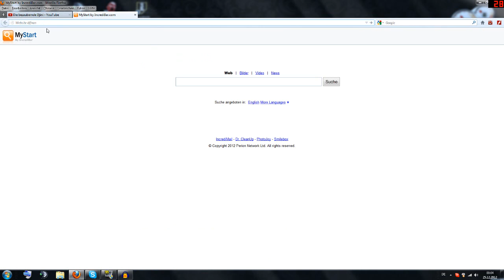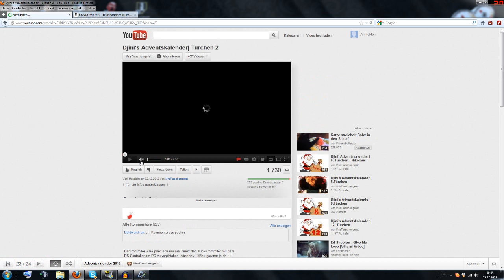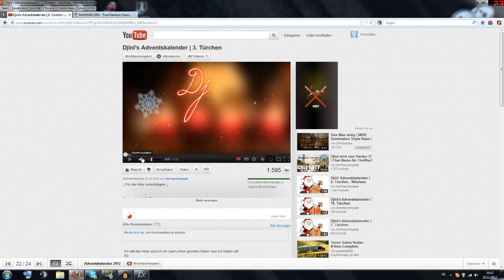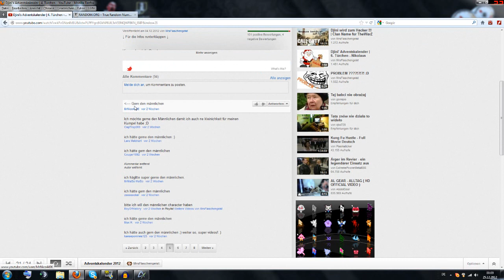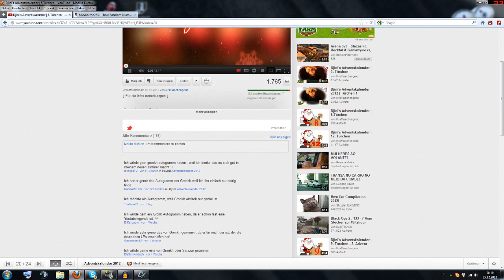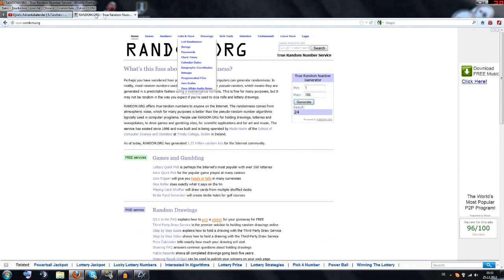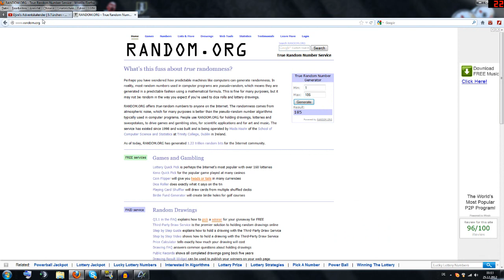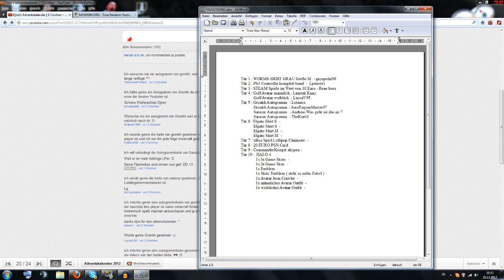Auslosung Adventskalender 2012 | Tür 1 bis 5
↓ Für die Infos runterklappen ↓

Tür 1 : WORMS SHIRT GRAU Größe M  - gayepolat98
Tür 2 : PS3 Controller komplett bund  -  Lpstreet1
Tür 3 : STEAM Spiele im Wert von 10 Euro - Rene boss
Tür 4 :
Golf Avatar männlich - Laurent Kunz
Golf Avatar weiblich  - LuccaV95
Tür 5 :
Gronkh Autogramm  - Lotanox
Gronkh Autogramm - AeroEngineMaster07
Sarazar Autogramm  - Andreas Was geht sie das an ?
Sarazar Autogramm  - TheKurti1

An die Gewinner, bitte eine Nachricht an mich senden, mit dem Betreff, ich habe gewonnen. In der Nachricht muss rein:
Was Ihr gewonnen habt
Eure Postanschrift ( bitte auch den Namen )

Bei dem die Codes gewonnen haben einfach eine PN mit dem selben betreff und in der nachricht was ihr gewonnen habt.

 Ihr habt Zeit bis zum 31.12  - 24 Uhr mir eine Nachricht zu senden, wer sich bis dahin nicht meldet hat Pech.

P.S.: ich renne keinen hinterher um Informationen rauszubekommen.